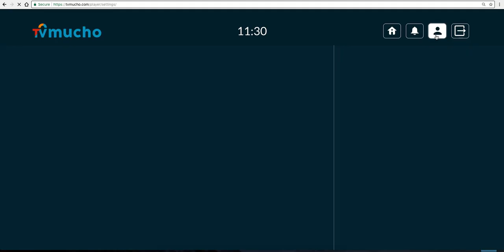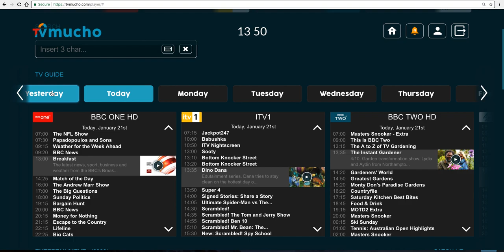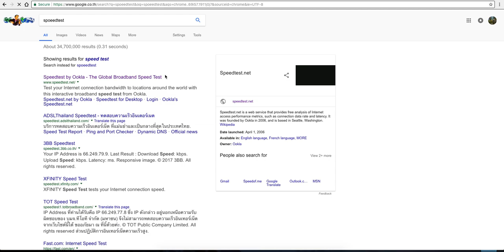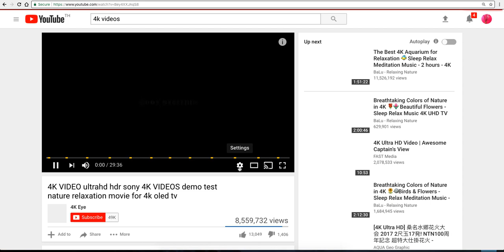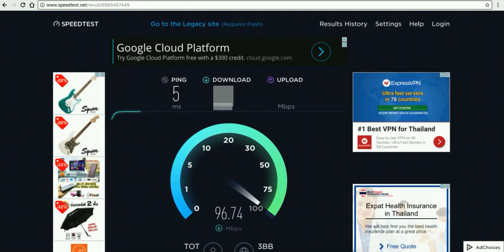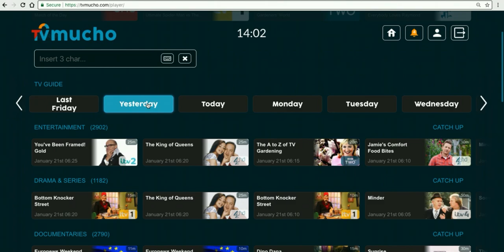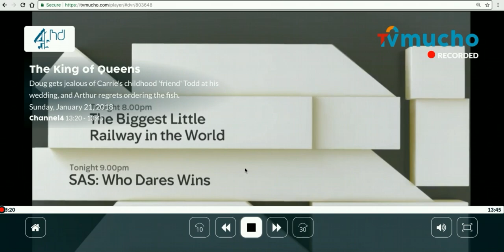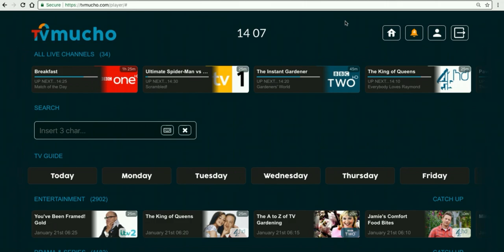TV Mucho Review Expat TV (Bad Service)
A screencast to review and show you just how bad TV Mucho Expat TV service and Website is. 4 Major Complaints listed below. Unethical Webmastering from TV Mucho. 4 Major Complaints;
Complaint 1. it doesn't load and is unwatchable
Complaint 2. TV Mucho have a fake faulty speed test page which says i have a 1.8 Mbps Download Speed Connection, but speedtest.net says i have 80 Mbps
Complaint 3. I prove the fast connection in this screencast by streaming 4K video on YouTube, and show how TV Mucho even when set to SD quality does not load.
 Complaint 4. You take a 'pay as you go' one time payment, and TV Mucho resets your payment settings to 'Autorenew', so they can auto-deduct money from your bank without you realising!!!. No matter how often you reset your profile to 'Pay as You Go', when you leave the settings, and go back a minute later, TV Mucho has reset it back to 'Autorenew'